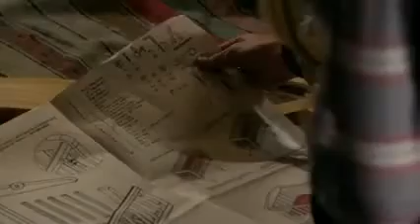3x17 Regina Agrees To Teach Emma Magic